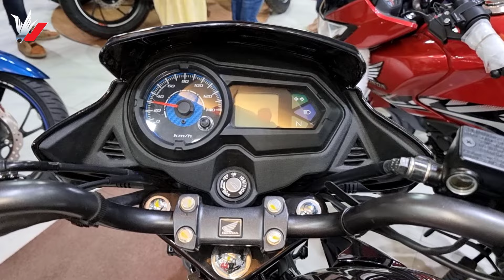New Honda SP Shine 125 [ CB125 -SP Shine ] A new horizon 2022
Now New Sp Shine, Honda CB Shine SP 125cc Hd Videos & Bike details TOP Ranked dhaka BD 2022

Honda CB Shine SP Price in India Rs. Rs. 77,988 [ Ex-Showroom Price ] New Bike

Honda CB Shine SP Price In BD Tk.1,26,900 BDT [ New bike ]  Honda 125cc

Call to buy bike & Get any information || TOP Ranked ||

Honda CB Shine Fatures | Honda 125cc

Speedometer analog
Tachometer - No
Trip Meter Digital
Odometer Digital
Fuel Gauge Digital
Step-up Seat-Split Seat-No
Pass Light-Yes
Electric Start-Yes
Pillion grabrail-Yes
Pillion footrest-Yes

Honda CB Shine SP specification |  Honda 125cc

Engine Description Air Cooled, 4 Stroke, SI Engine, BS4
Rear Suspension spring loaded Hydraulic Type (Swing Arm)
Frame Steel Diamond
Head Light 12V 35/35W -AHO
Automatic Headlamp On - AHO
Battery Type MF
Capacity 3Ah
Voltage        12V
Automatic Headlamp On -AHO-Yes
Honda’s combined braking System - CBS -Yes

honda_cb shine
honda _Cb125 spshine
honda_TOP-RANKED